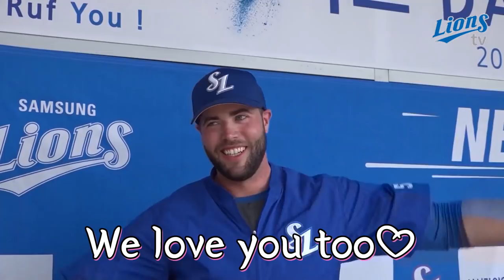[라이온즈TV] 러프! 러프! 러프!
팀 최초 3시즌 연속 외국인 타자로 활약하게 될
다음시즌에도 러프를 응원 해주세요

+ 올해 유난히 최초 기록들이 많네요